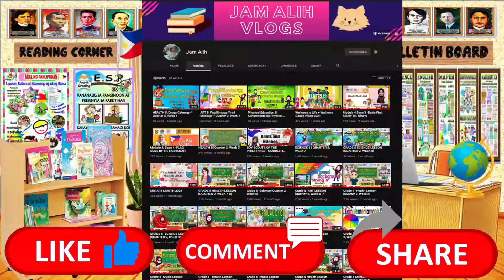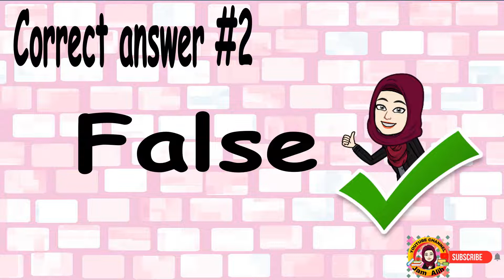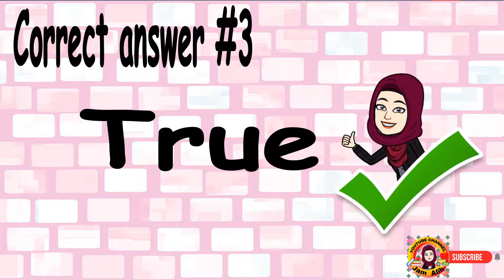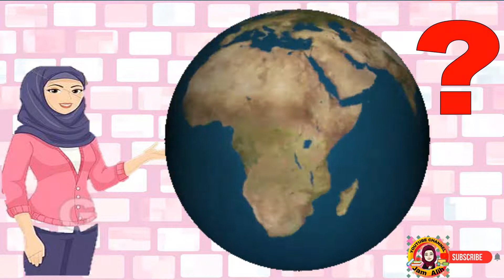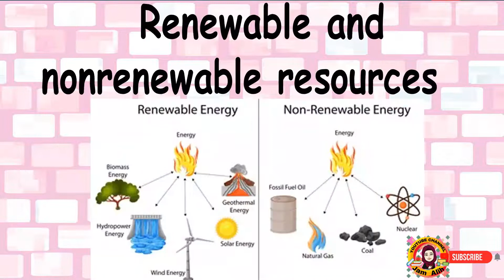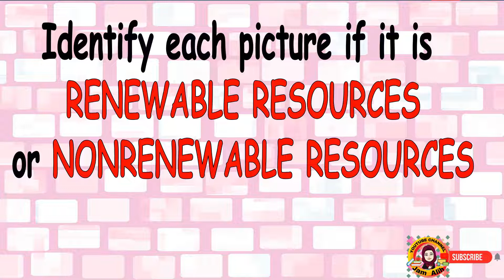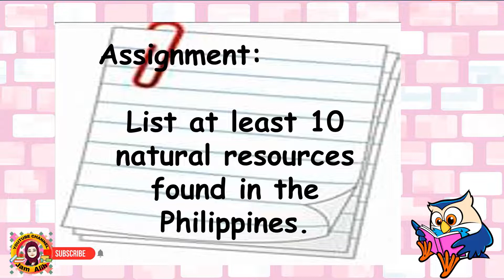Science 3 Renewable and Non renewable Resources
Grade 3 Science Renewable and Non renewable Resources
by Teacher Fatima D. Tantua

SCIENCE 🧪 🧬 🧫 makes me Alert, Awake, Enthusiastic!
SCIENCE 🧪 🧬 🧫 makes me Alert, Alive…., awake, Alert Alive….

A  peaceful day!
Scienterrific Kids 👩‍🔬 👨‍🔬

Are you ready to learn and explore?
 Ready, Set , Science!